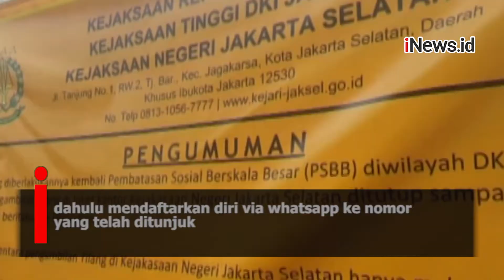Ratusan Warga Kecewa Tak Bisa Tebus Surat Tilang di Kejari Jaksel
Ratusan orang yang ingin menebus surat tilang di Kejaksaan Negeri (Kejari) Jakarta Selatan (Jaksel) kecewa karena tidak dapat masuk. Mereka tidak mengetahui adanya aturan baru selama PSBB mendaftarkan diri terlebih dahulu via WhatsApp ke nomor yang telah ditunjuk.